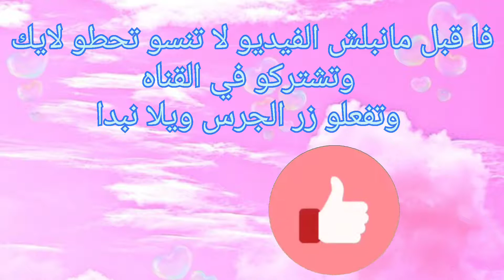لو خيروك بين يوتويبرز البنات وريما 🤩❤️ /سلسله رمضان